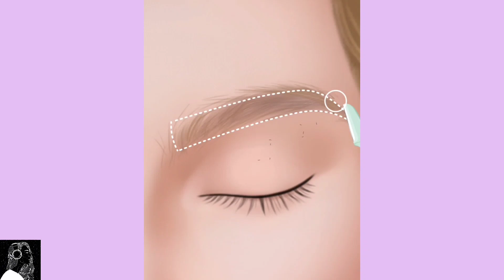Asmr Animation Makeup Full Tutorial | Makeup Tutorial Animation Asmr 2022 | Makeup Asmr Tiktok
Hey everyone! In this Asmr Animation Makeup Full Tutorial, we'll be learning how to do a full face of makeup using only animation! This tutorial is perfect for beginners who want to learn the basics of makeup, or for anyone who wants to try something new and fun. We'll be using a variety of makeup products to create a natural and pretty look that will make you look and feel your best. So grab your makeup and let's get started!

Asmr Animation Makeup Full Tutorial
In this Asmr animation makeup full tutorial, you will learn how to create a beautiful and natural makeup look using animation. This tutorial is perfect for beginners and those who want to learn how to create a basic makeup look. You will learn how to apply foundation, concealer, powder, blush, and eyeshadow, as well as how to create a beautiful and natural makeup look.